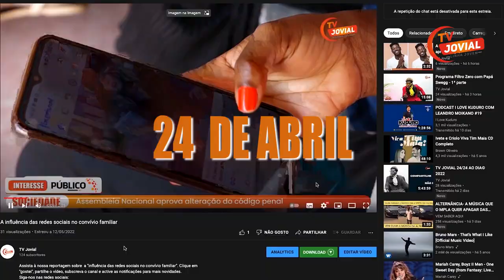A partir de segunda-feira não perca os novos programas que vão alegrar os seus dias.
A partir desta segunda-feira, 24 de abril, acompanhe no YouTube, as novas temporadas dos seus programas favoritos:
Filtro Zero;
Microfone na Rua;
E O Jeito de Quem Tem Jeito.

As novidades não param por aí, acompanhe ainda os novos programas que vão alegrar o seu dia:
Negócios da Banda;
Só Ritmos;
E o Visão Gigante.

TV JOVIAL, a televisão mais jovem do país.